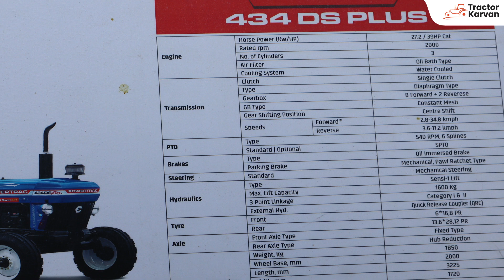NEW ! Powertrac 434 DS Plus Features, Price Full review in Hindi | Tractorkarvan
New Powertrac 434 DS Plus comes with advance technology that makes it fuel efficient and money saver. Overall, the Powertrac 434 DS Plus is a reliable tractor that offers good value for money.

👉39 HP
👉Single Clutch
👉Water Cooled System
👉8 Forward + 2 Reverse Gears
👉Constant Mesh

न्यू पॉवरट्रैक 434 DS प्लस में है एडवांस टेक्नोलॉजी जिससे ये ईंधन की कम खपत करता है और किसानो के पैसे  की बचत करता हैं I ये ट्रैक्टर किसानो का भरोसेमंद और विश्वसनीय है I
👉39 HP
👉सिंगल क्लच
👉वाटर कूल्ड
👉8 फॉरवर्ड  + 2 रिवर्स गियर्स
👉कांस्टेंट मेष